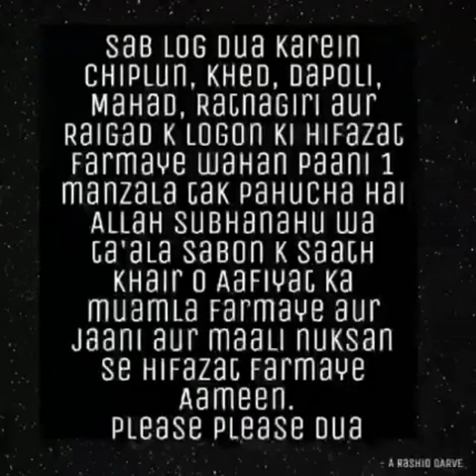Konkan Maharashtra flood view.adilharge. Please share to all pray for all.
Konkan Maharashtra flood view. Please share to all pray for all.